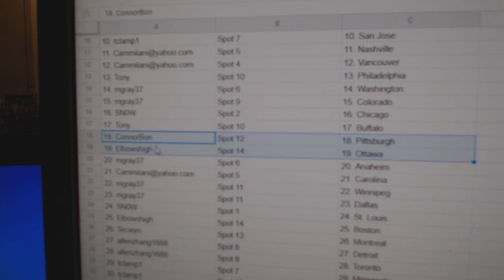Team Randoms - C&C GB #12,421